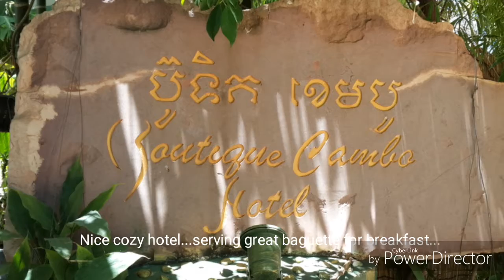150515-8D DIY Cambodia - Siem Reap-Boutique Cambo Hotel HD 720p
Siem Reap value for money budget hotel.